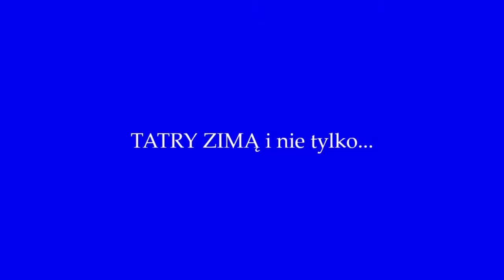akwarele TATRY Szeleszkiewicz Sławomir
Zamieszczam kilka prac akwarelą malowanę,najtrudniejszą techniką (moim zdaniem),które jako samouk w miarę opanowałęm..i dalej się samokształcę..